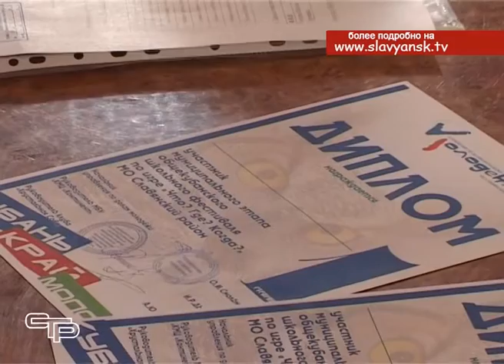Умники и умницы Славянского района посостязались в эрудиции